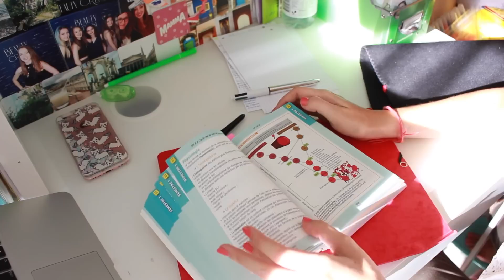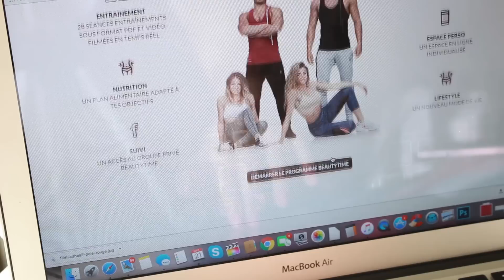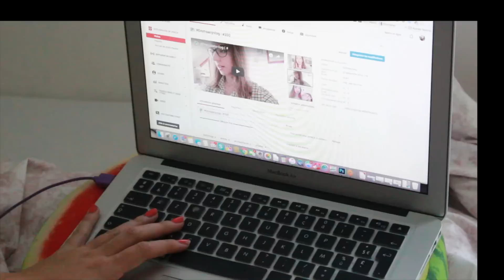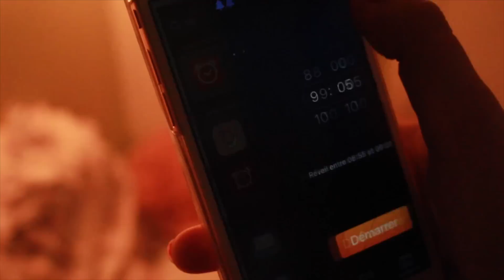🍍 Routine du soir après les cours⎟back to school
▬▬▬▬▬▬▬▬ Déroule moi ▬▬▬▬▬▬▬▬

Voter pour moi (ensuite "se connecter avec facebook" puis "voir la galerie" ) merci beaucoup à ceux qui le feront ♡

( -15% sur tout le site APARTEA avec le code EMMAPAT15)

- Tu es youtubeuse, youtubeur, blogueuse, instagrameuse.. et tu veux que ça te rapporte ? inscris toi
- Blabla car qui permet de voyager en covoiturage pas cher et en sécurité

• Kik | Emmaanyone
• Ask | Emmaanyone
• PumpUp | Emmaanyone
• Periscope | Emmaanyone

MA BOITE POSTALE :

Emmaanyone - BP293
POSTISSIMO
97, rue Sauveur Tobelem
13007 MARSEILLE

Questions les plus posées :

• Je filme avec un reflex canon eos 700d et objectif 18-55mm
• Je filme également avec un micro rode videomic pro rycote